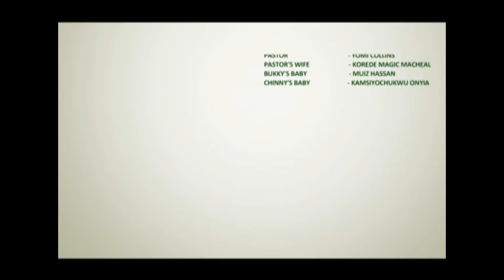Behind the smile S02 E27